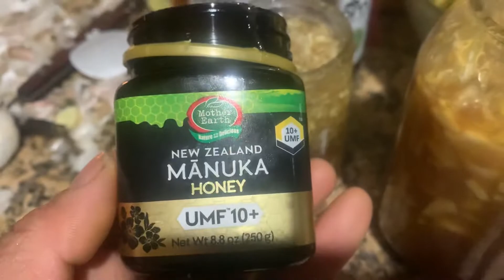Atrévete a comer ajo para mejorar tu salud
Ajo, Jengibre, Limon y Miel una rica combinación para eliminar ese peculiar sabor y olor de ajo. Prepáralo, fermentalo, cómelo y ve que le pasa a tu salud!    Se cree que el ajo y jengibre fermentados en miel pueden ayudar a controlar el colesterol en la sangre...